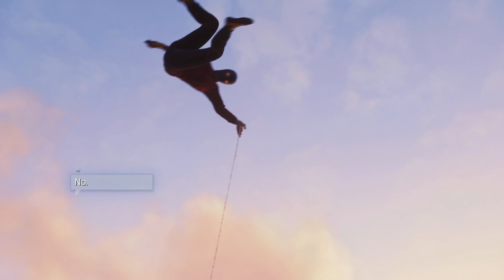THE END OF MR NEGATIVE? Marvel's Amazing Spider-Man BLIND (PS5) Part 14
Hope you guys enjoyed the video! This one was a doozy! Have a good day!